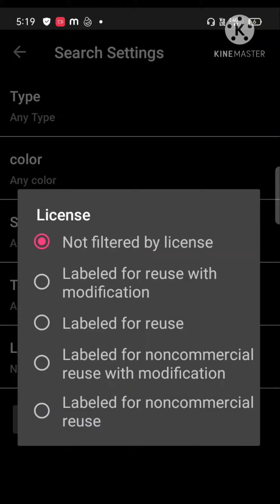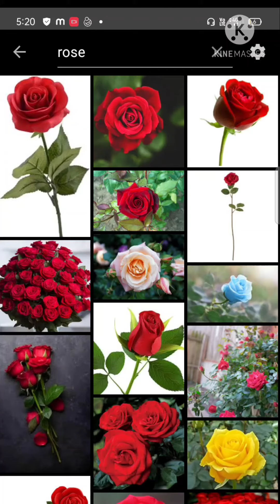nocopyrightissue# Copy right issue ഇല്ലാത്ത images എങ്ങനെ download ചെയ്യാം..??